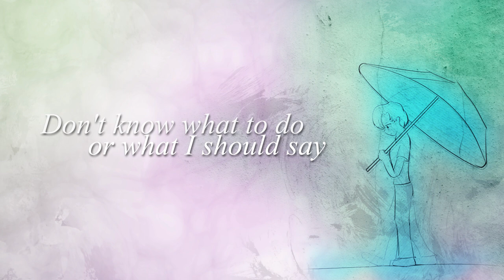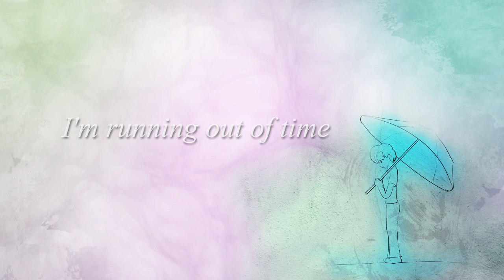What Is It Like - by Loving Caliber ft. Selestine [Zedrick Remix]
Una de mis canciones favoritas .
Intenté hacer algo estilo Nightcore, espero les guste :)

Music remix and Video edition by me

- - - - - - - - Lirycs - - - - - - - - -
To be the one that he turns to when he sought his answers
To be the one that he comes to when he wants to dance and
I, I, I, I wonder
What's that like

I
I have got him on my mind but
He doesn't know my name and
I'm running out of time
I wish he felt the same
And I'm acting stupid like every day
Don't know what to do or what I should say
'Cuz I have got him on my mind but
He doesn't know my name

Im a bau feel
da da da da
cuz him
da da
cuz him ooh

cuz him
da da
Im feel about him

I want to hold his hand
'Cuz I, can't stop thinking about him
And would he understand, if I
Told him how I feel about him

Ohh, ohh, whoa, whoa

I have got him on mind, but
He doesn't no my name and
Woah, oh